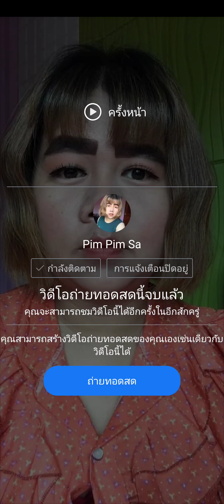น้องพิม คนงาม พบปะ FC